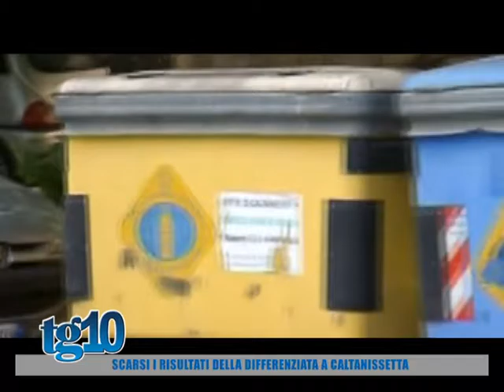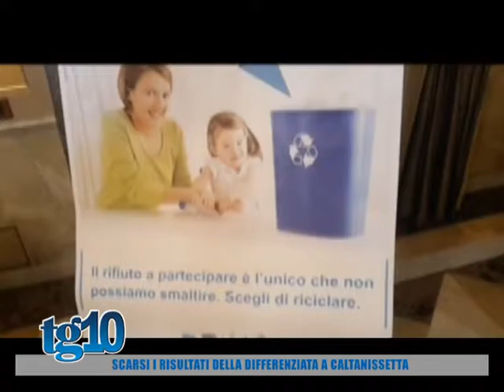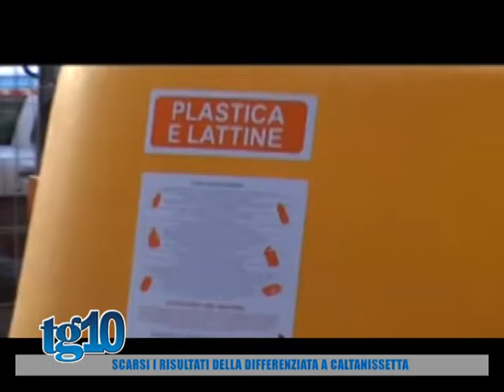Scarsi i risultati della differenziata a Caltanissetta